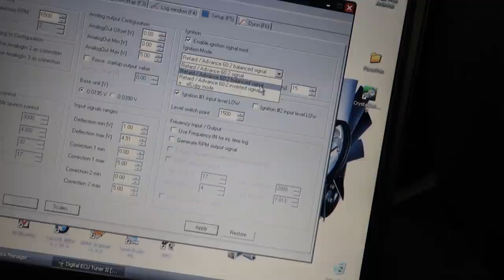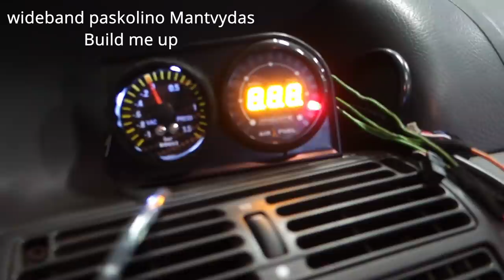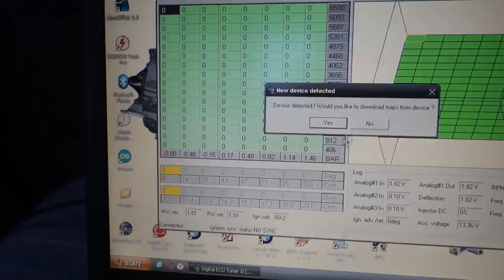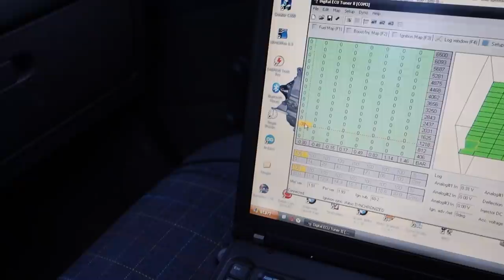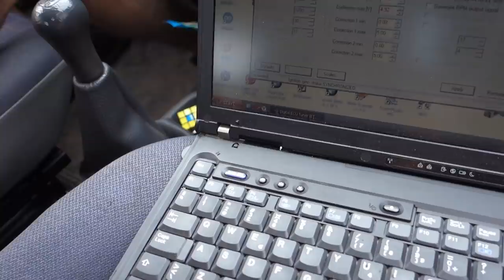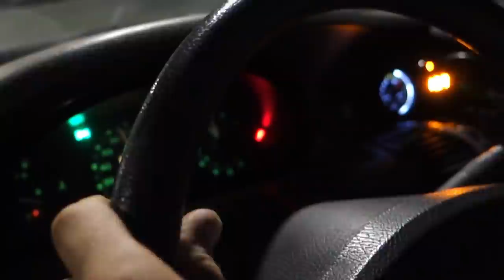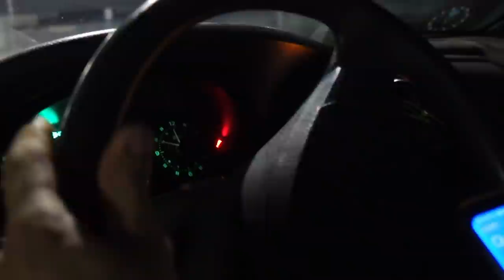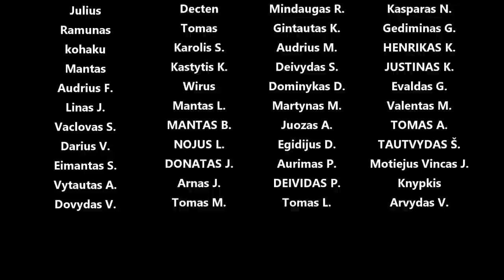Fiat Punto 1.1 turbo - made in sklepas project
Panaudota muzika: Strolling with You - John Runefelt